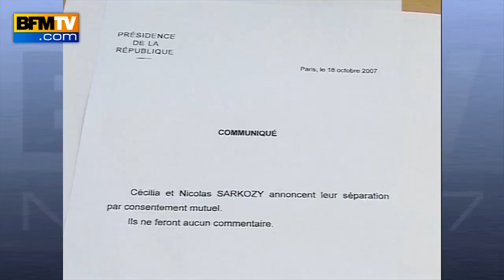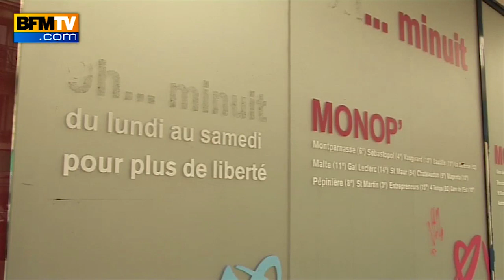Zapping de 13h de BFMTV - 03/10 - Cécilia Attias ex-Sarkozy balance, Tony Musulin...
Zapping de 13h, les images de l'actu à la mi-journée : l'agression d'un chauffard par des motards aux Etats-Unis, Cécilia Attias ex-Sarkozy parle de ses anciennes amies qui ont voulu prendre sa place, la société Loomis pense que Tony Musulin a gardé les 2,5 millions d'euros, les syndicats s'attaquent aux supérettes ouvertes après 21h, l'état de santé de Jacques Chirac, le recadrage de Jean-Marc Ayrault à l'Assemblée et les emplois non pourvus en France.